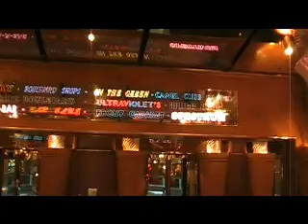Carnival Cruise ship Glory Deck 5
* 2 X 15 FORCED MATRIX COMMISSIONS
* MATCHING BONUSES
* RETAIL COMMISSIONS
* INFLUENCER BONUSES

Curry Russell is currently one of the Top Leaders in a Network Marketing company called APLGO.  Building it part-time in his spare-time. An Airborne Veteran of the war in Afghanistan, a Husband and Father of 2 children. Curry has spent more than 20 years traveling the world providing technical guidance and support for the 9-1-1 Public Safety industry. He has been in Network Marketing for only 6 years and has built a global organization of customers and distributors. Having earned many industry accolades including 5 cruises, car bonuses, public speaking opportunities, Leadership conferences, and having been featured in an industry focused magazine.